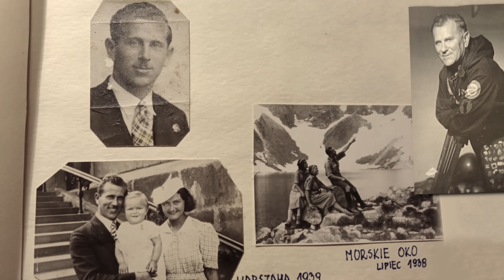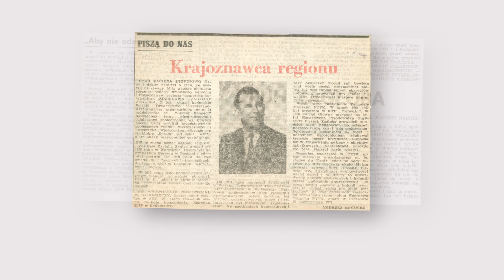"...ale to już inna historia 2". Odcinek 5. "Humor mimo wszystko"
Chyba każdy z nas miał się okazję przekonać, że humor może ratować z opresji. Dobrym tego przykładem jest pamiętnik ppor. Zdzisława Zagłoby-Zyglera z Oflagu II C Woldenberg. Uzupełniany jeszcze po wojnie, starannie oprawiony i z atencją przechowywany przez rodzinę, a wreszcie nam podarowany, jest skarbem i to na tyle dużym, że dedykowaliśmy mu majowy odcinek filmowego cyklu „…ale to już inna historia”.

Zapraszamy na poniedziałkową premierę!